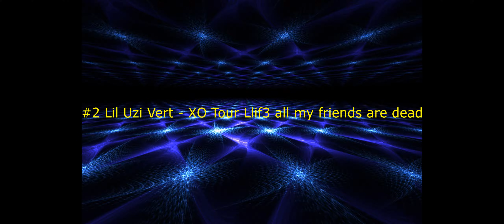most famous songs